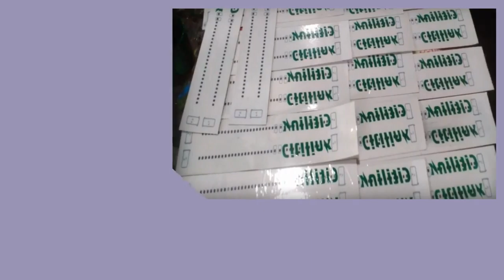Konveksi Slawi Pesan 081282707458